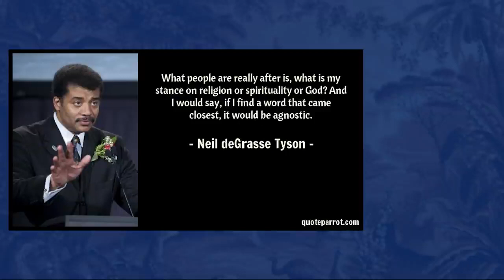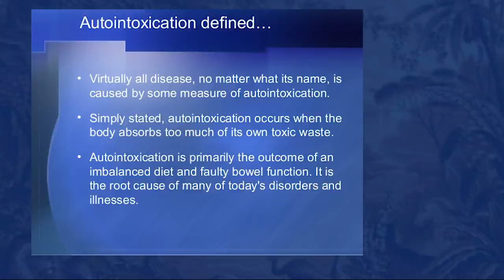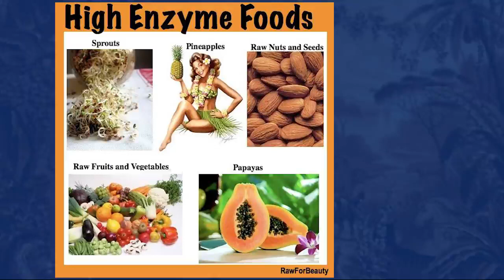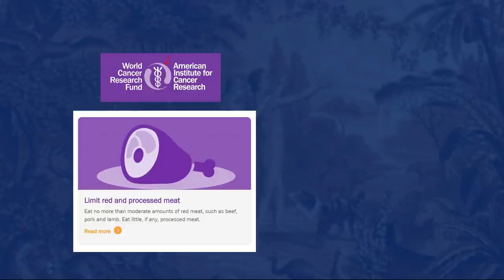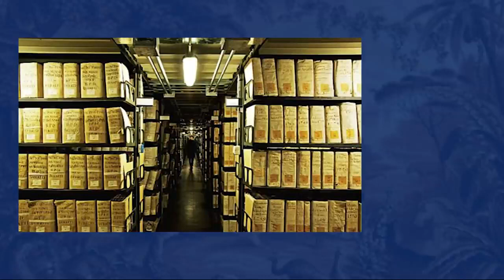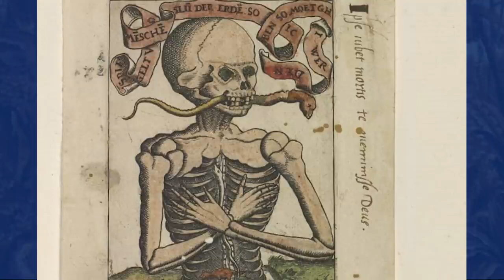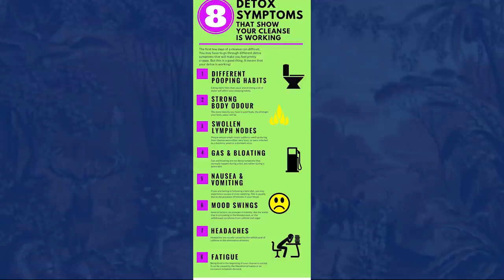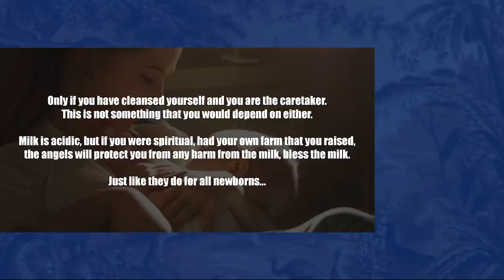The Human Diet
Mirrored from Mind Unveiled